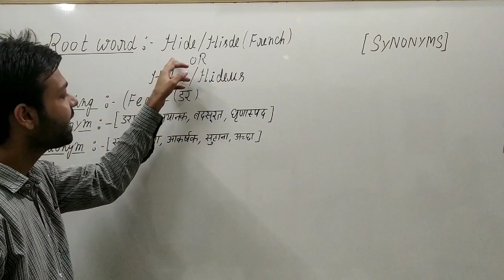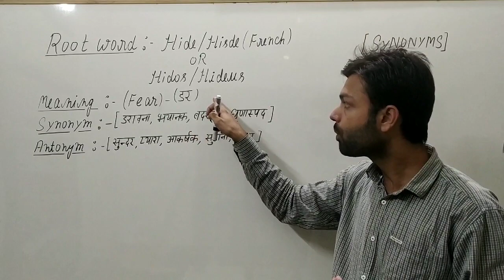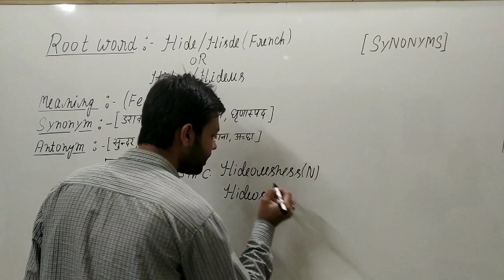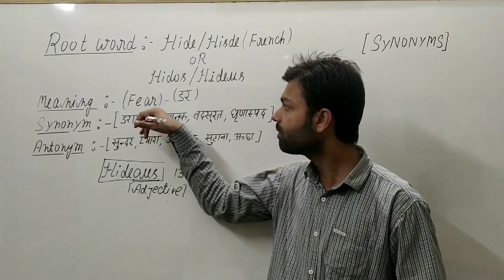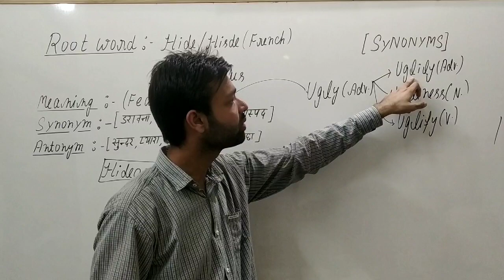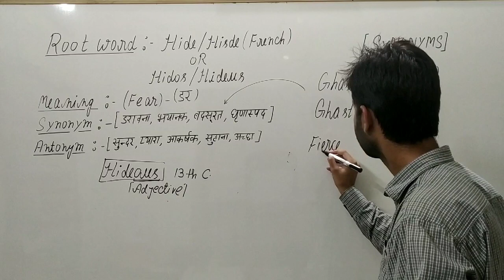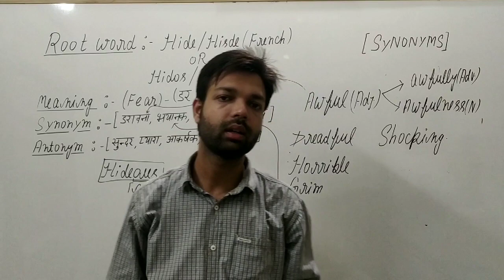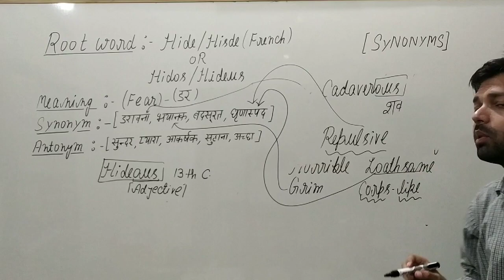Antonyms & Synonyms For SSC CGL, CHSL || Antonyms & Synonyms By Deepak Verma Sir || Lecture- 4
This Video describe the Actual meaning of Antonyms & Synonyms and gives the depth understanding about Antonyms & Synonyms For SSC CGL, CHSL